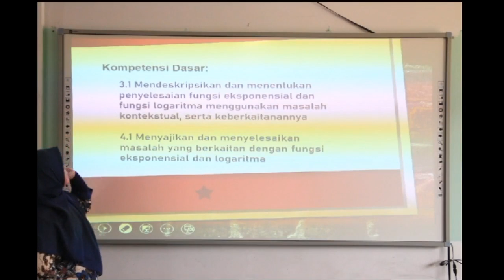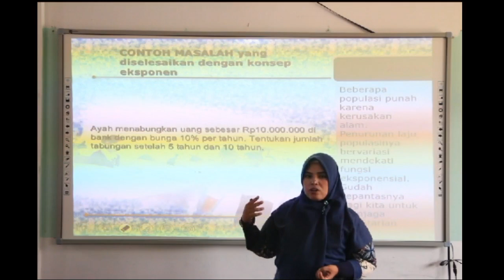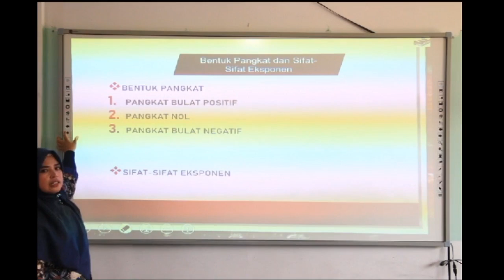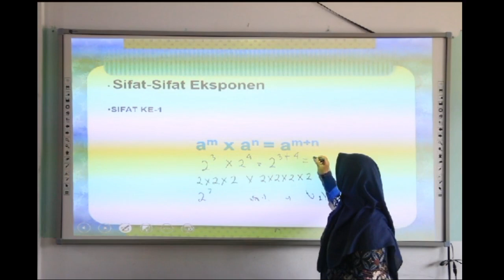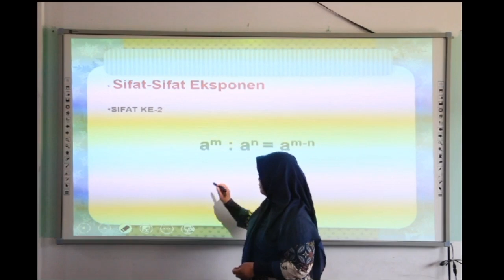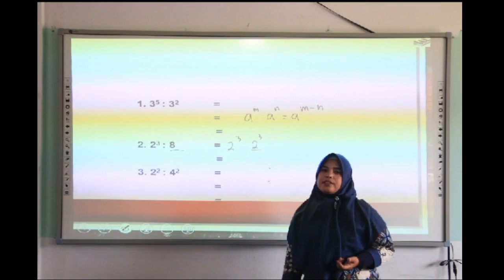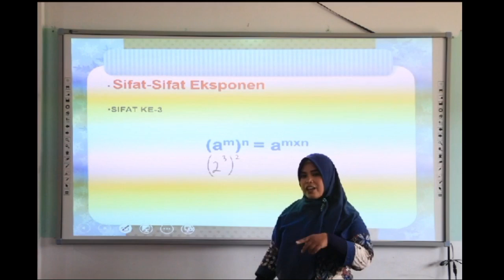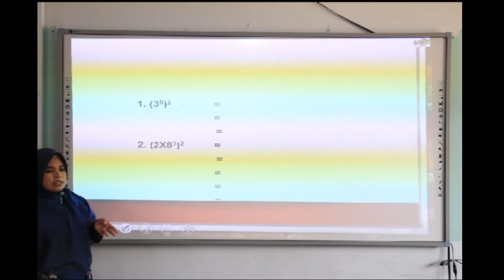PJJ MATEMATIKA PEMINATAN KELAS 10 - BU SRI YULIANTINI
Video Pembelajaran Mata Pelajaran Matematika oleh Sri Yuliantini, S.Pd.

Materi:
Eksponen
Kelas 10 Jenjang SMA